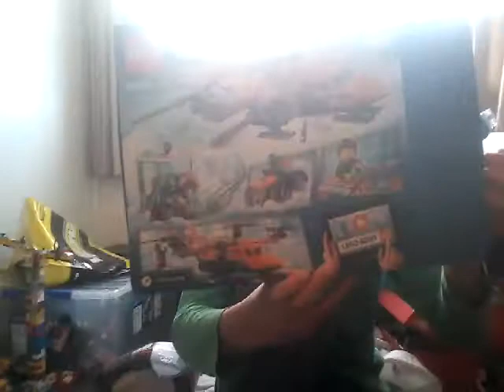Lego Un box